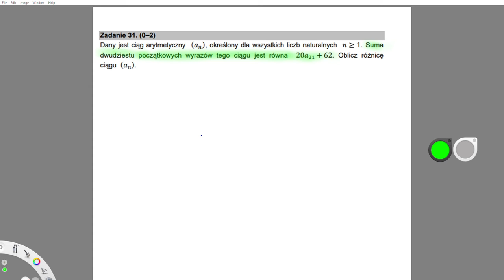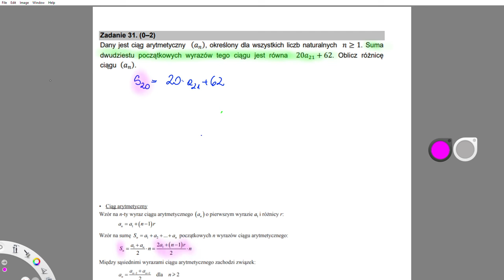Dany jest ciąg arytmetyczny...Suma dwudziestu początkowych wyrazów tego ciągu jest równa 20𝑎21 + 62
Dany jest ciąg arytmetyczny (𝑎n), określony dla wszystkich liczb naturalnych 𝑛≥1. Suma dwudziestu początkowych wyrazów tego ciągu jest równa
20𝑎21 + 62. Oblicz różnicę ciągu (𝑎n).

👉 Termin dodatkowy matury.
📅 Data 2 czerwiec 2021
Przedmiot: Matematyka 📏 📐 ➗ ✖️ ➖ ➕
🎓 🎓 Poziom Podstawowy
Wskazówki, rady i rozwiązania.

Tylko raz.

▶️Dowody z planimetrii, algebry, kąty